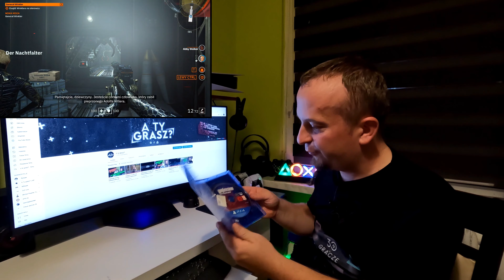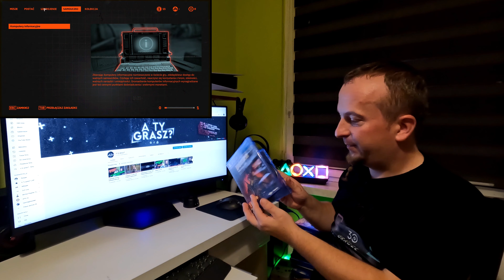ZAKUPY GIER #24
Przed Wami kolejne zakupy gier!

Zachęcam do
- dołączenia na grupę facebookową:

Warto wspomnieć, że z hasłem "atygrasz" otrzymujecie rabat 10% na zakupy w sklepie.

Jeśli podoba Wam się mój pomysł na kanał i chcecie wspomóc w jego rozwoju zostawcie lajka lub komentarz, zasubskrybujcie, a jeśli macie taką ochotę dołóżcie symboliczną złotówkę na zakup potrzebnego sprzętu do realizacji filmów i gier.